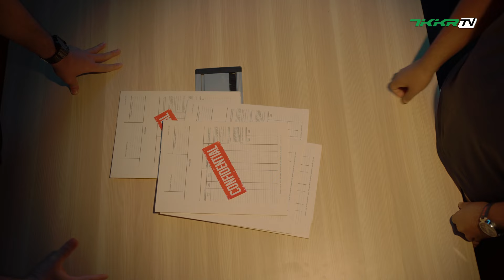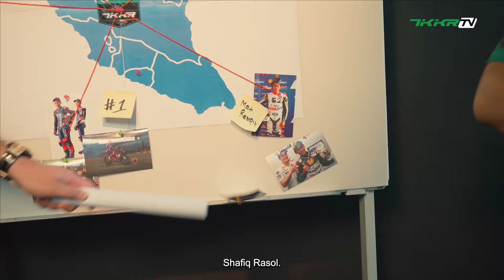TKKR RIDER REVEAL : TKKR RACING TEAM MISI 2024